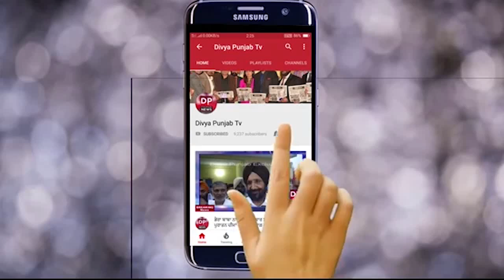ਸੁਖਜਿੰਦਰ ਰੰਧਾਵਾ ਤੇ ਸੁਨੀਲ ਜਾਖੜ ਨੇ ਡੇਰਾ ਬਾਬਾ ਨਾਨਕ ਚ ਮੀਟਿੰਗਾਂ ਵਿਚ ਬਾਦਲਾਂ ਦੇ ਪਾਏ ਪਟਾਕੇ